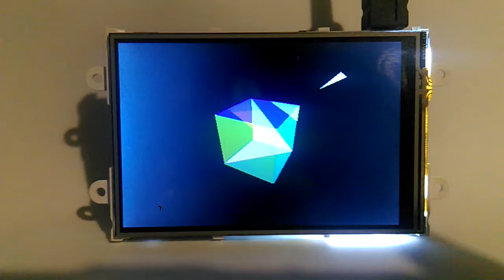DisplayCore 3D Engine Demo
DisplayCore now has a 3D engine!

It's crude, and it's flawed, but it is 3D running on a PIC32!

The world is described as a list of triangles. Each triangle has a colour assigned to it. In this case they are paired into the faces of a cube (except one extra one off to one side).  The cube is stationary, but the camera is rotating around it.

My phone camera really can't capture it very well, and this isn't the best demo of it. The flickering is because there is no double buffering. If your screen is small enough, or you have a PIC32MZ with lots of RAM, you can render the 3D scene to a Framebuffer and output that for smoother display.

What this is lacking:

* Occluded triangle culling
* Z buffering (not enough memory)
* A properly working triangle ordering system

I have artificially slowed the demonstration down with a 50ms delay between frames - otherwise the flickering becomes to bad the cube looks transparent.